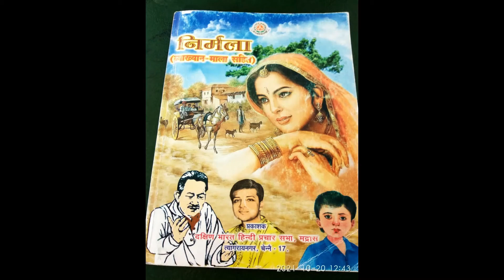प्रेमचंद का सुप्रसिद्ध निर्मला राष्ट्रभाषा विशारद पूर्वार्द्ध सुधा BOOK REVIEW PAGE NO.122